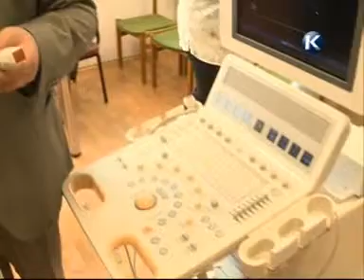karcag tv új gépműszer a kórházban